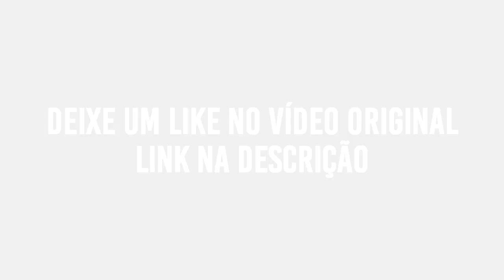O BRUNO É UM MENINO MUITO BOM! O ROSA TAMBÉM RENASCEU DEPOIS DE 'A FÊNIX'//rosadesaron